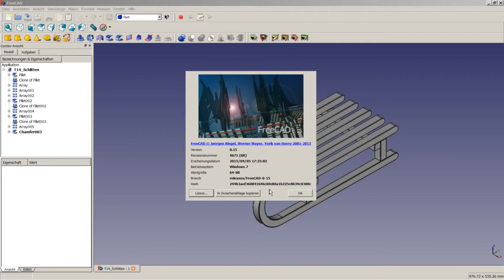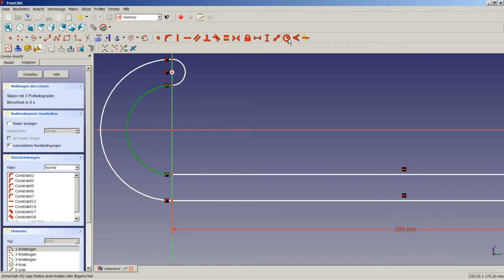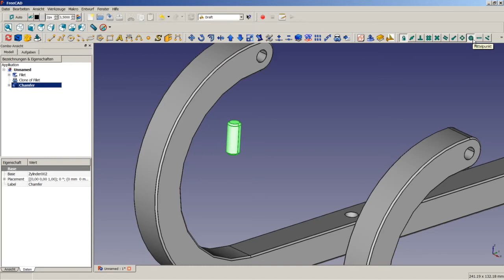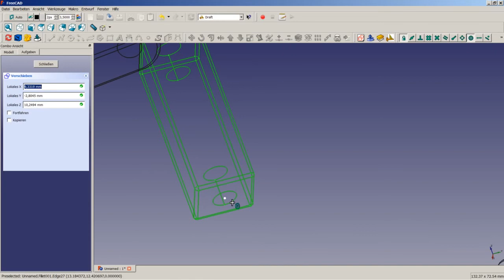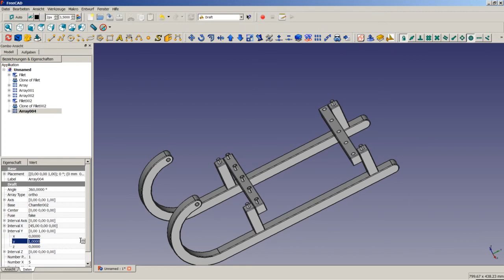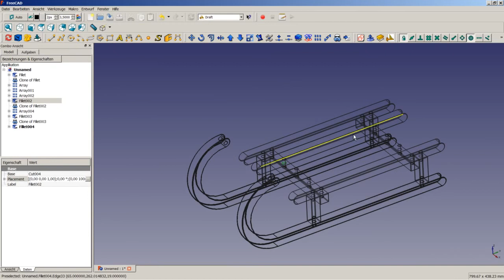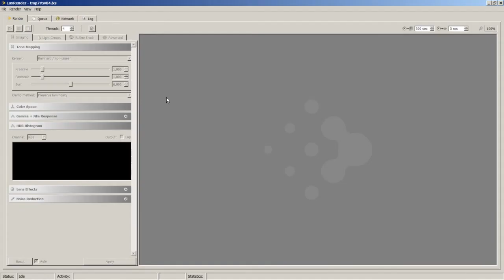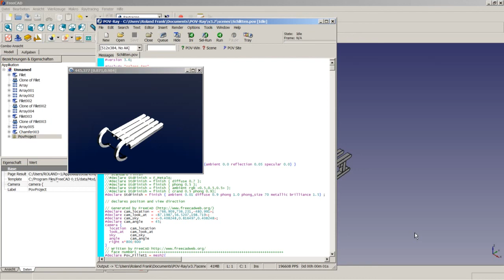FreeCAD Tutorial 14 - Schlitten